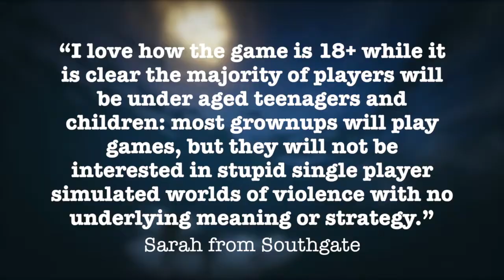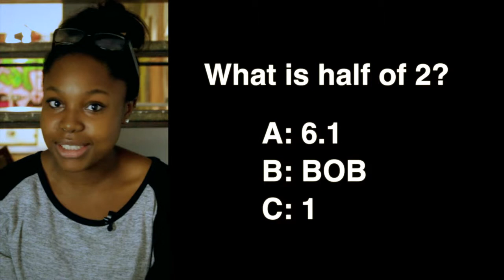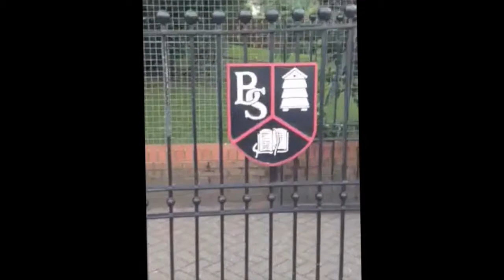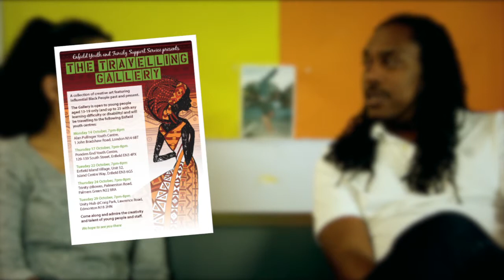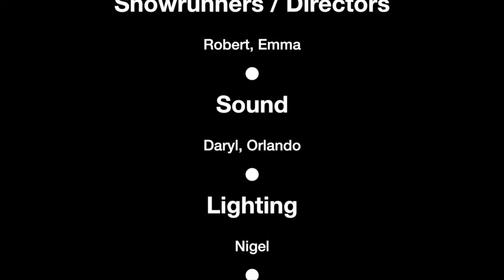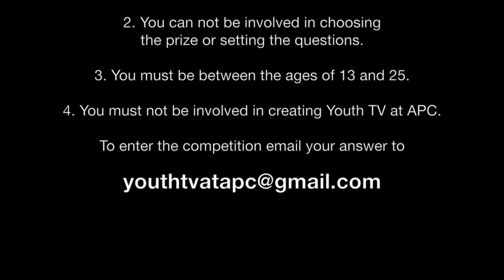YouthTV at APC S1 - Pilot Episode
YouthTV made at APC. In this first edition we have NEWS, a REVIEW of GTA V, a DOCUMENTARY on Broomfield School's Sixth form, a fabulous COMPETITION and a FEATURE on Black History Month 2013.